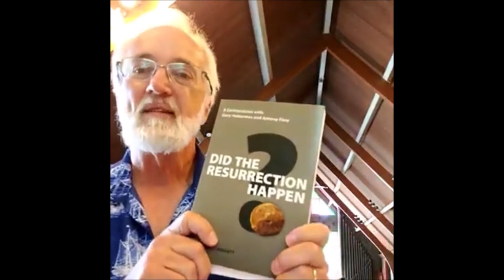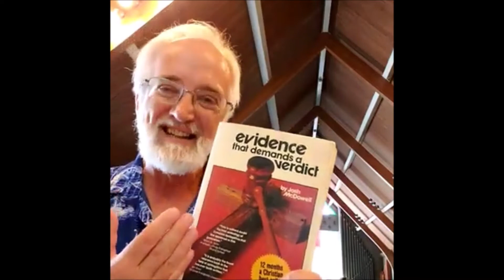July 25th, 2021 - Pentecost 9 (Barriers to Believing) - Morning Service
Bruce's continues his journey through the Gospel of Mark starting his focus on chapter 12:34 - "Barriers to Believing".

Song lyrics are usually found (sometimes we get around to captioning things, so they don't show up in that case) in this week's Plugged In: newsletter if you'd like to sing along.
Not on Plugged In:? Sign up on the CCSJ newsletter to keep up with all the activities going on at CCSJ.

We welcome your prayer requests and look forward to getting to know you.